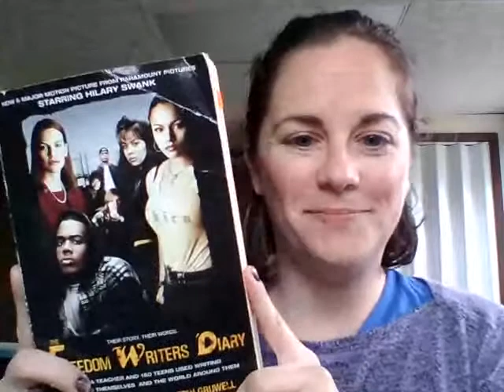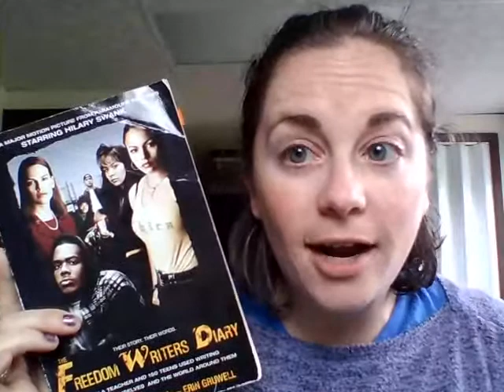The Freedom Writer's Diary by The Freedom Writers and Erin Gruwell